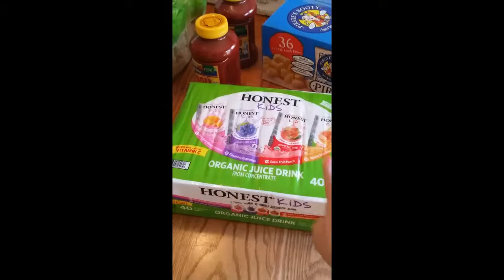Boxed.com Unboxing March 1st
Get $10 off your first order at boxed.com using code 8AELU!!